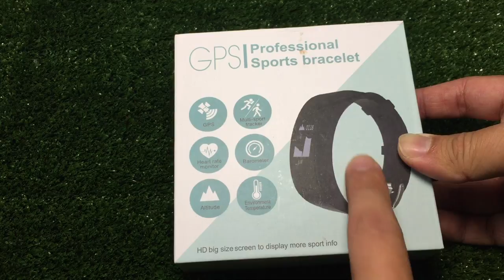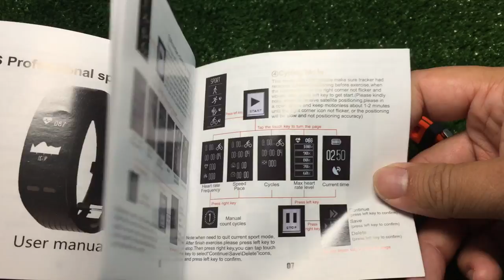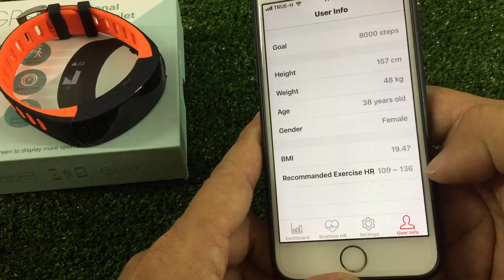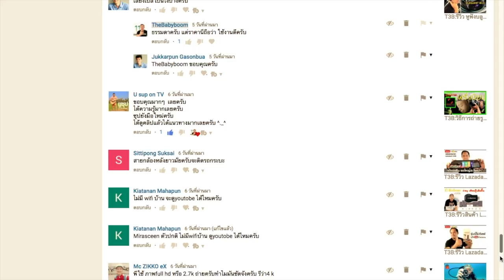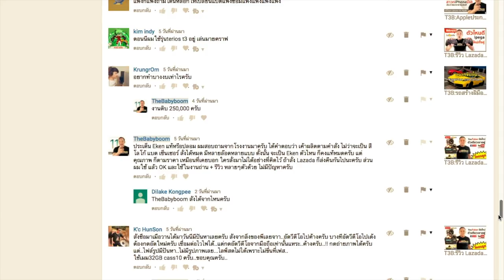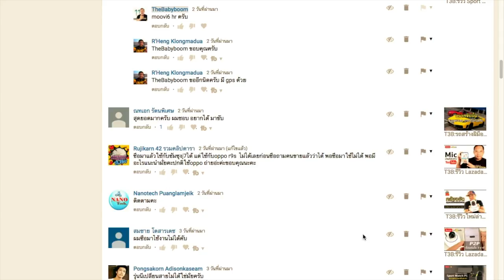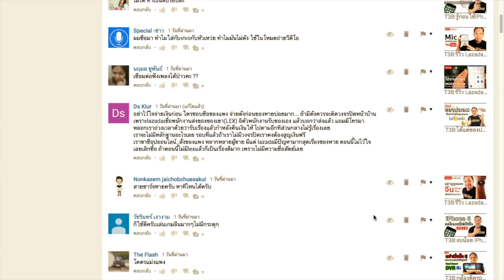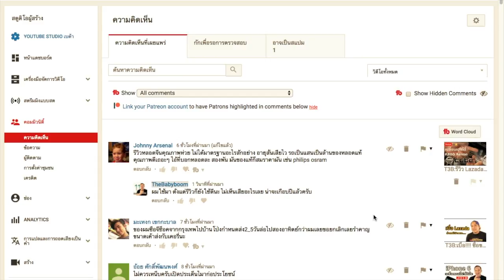Smartband2018 P5 GPS : รีวิวทดสอบสอนใช้งาน by T3B (ตอบคำถามท้าย VDO)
ตัวนี้เป็น Smartband P5 ราคาไม่แพง เป็นแบบมี GPS ในตัว ถือว่าคุ้มมาก
ดูสินค้าในรีวิวได้จากสินค้าจาก Nanotech